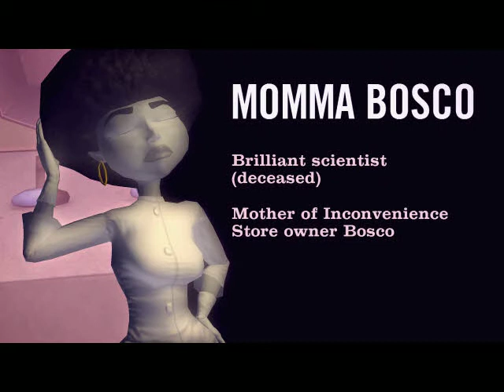First visit to Bosco-Tech Labs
I'm just uploading for the sake of uploading now. :I
And ignore the outside sounds. Again. I forgot to sign out of MSN while recording.

(And Kiki, there's some of Sam's idle animations, hurr)